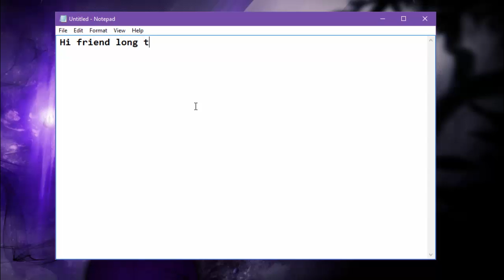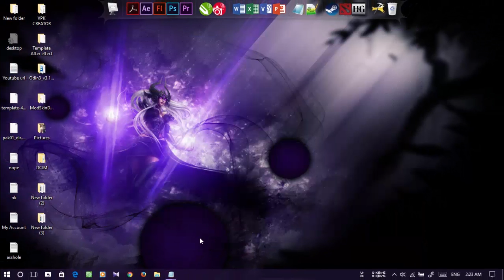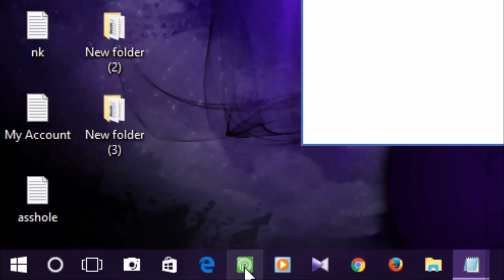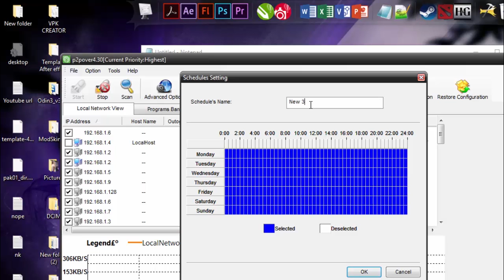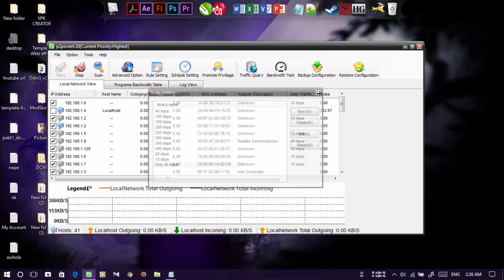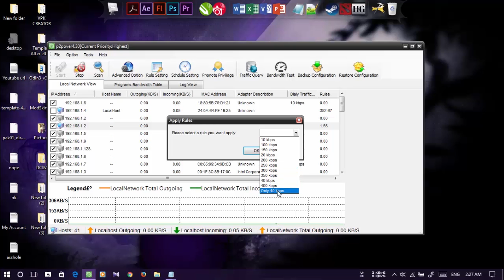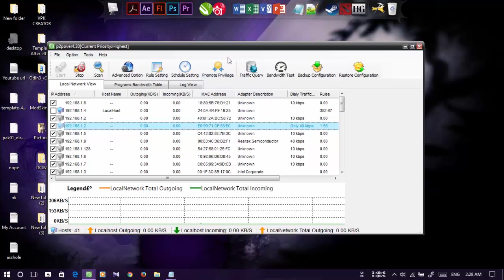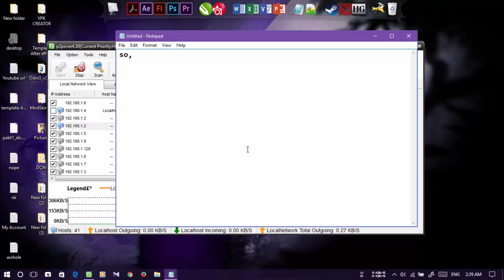How to Limit speed bandwidth internet with program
Hack bandwidth internet with program P2Pover :

Step by step to setting :

1. Open P2Pover

2. Advanced Option (select adapter internet connection)

3. Open Schdule setting (u can set with u want)

4. Open Rule Setting (u can set speed if u want)

5. Control speed per IP

hopefully I can help you!!!